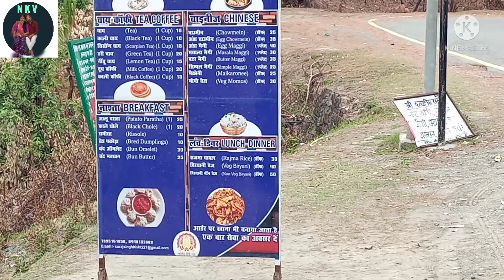हमारी कॉलोनी की शादी में आया बहुत मजा